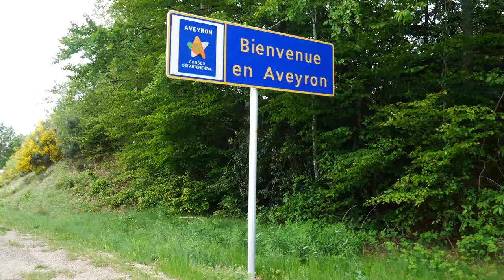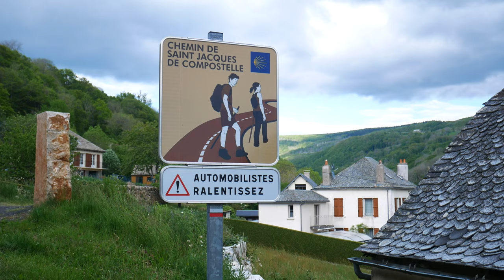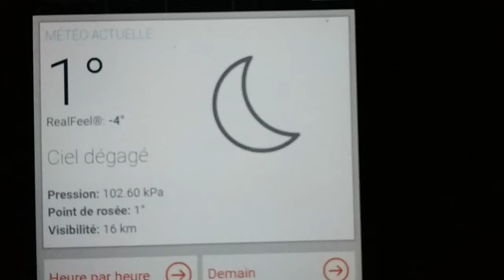|| Bivouac Frileux - Aubrac || Episode 1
Hello Hello les copains!

Aujourd'hui je vous emmène avec nous visiter l'Aubrac. Quoi de mieux qu'un petit bivouac pour s’imprégner de la région et en profiter?
Dans cette vidéo je vous propose un petit aperçut de notre trajet puisque nous passons par les gorges du Lot et Estaing (village classé plus beaux villages de France)  avant d'arriver autour de Saint-Chély d'Aubrac (Aveyron) pour notre campement.
Dans la vidéo suivante je partirai te montrer les paysages au cours d'une randonnée.

Bonne vidéo!